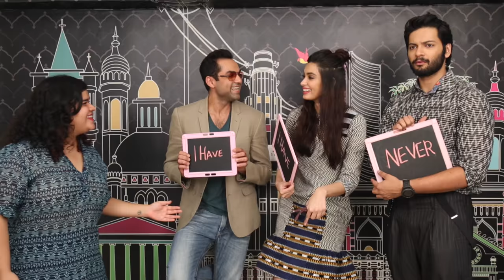Never Have I Ever With Abhay Deol, Diana Penty, Ali Fazal | Happy Bhag Jaegi | MissMalini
Watch as the hilarious cast of Happy Bhag Jayegi plays a fun round of Never Have I Ever!